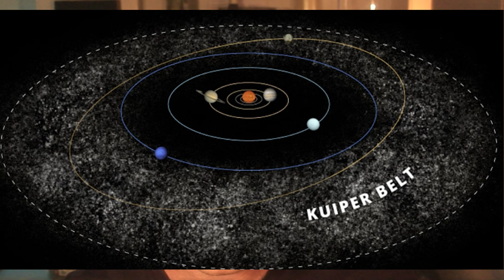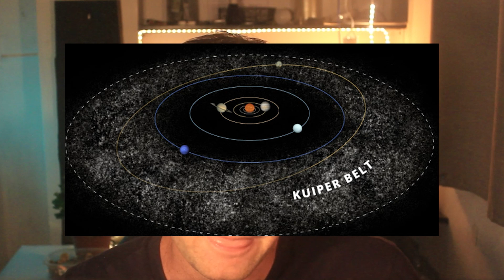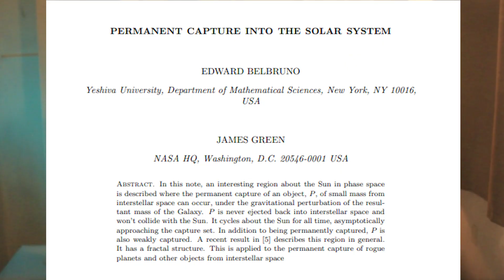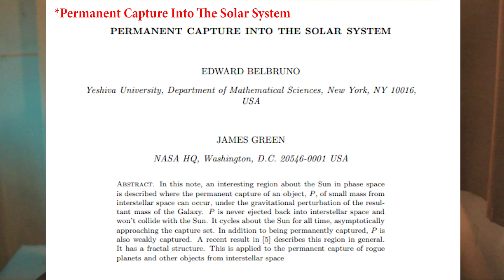Is Planet X Hiding in a "Fractal" Orbit?